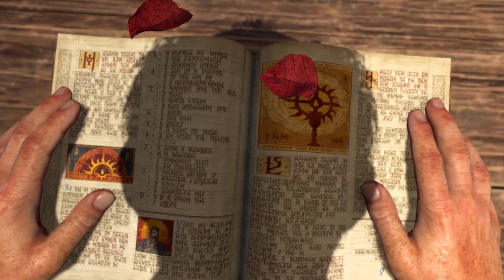Diablo IV – Offene Beta | Willkommen in Sanktuario zum offenen Beta-Test | Angespielt #01 Deutsch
Ich habe mich hinreißen lassen zur offenen Beta von Diablo IV und möchte euch in ein paar Folgen meinen Eindruck der offenen Beta zu Diablo IV präsentieren. Ich nehme euch mit nach Sanktuario und wir erleben zusammen die ersten Stunden in einem kleinen Angespielt mit sechs Folgen. Am Ende des angespielt werde ich euch in einem sehr persönlichen Fazit mein Ersteindruck zur offenen Beta von Diablo IV geben.

Für den offenen Betatest habe ich mir den Zaubere ausgesucht. Dafür habe ich mir auf der Seite des Diablo 4 Build Calculator ein Hydra-Build zusammengebaut. Alle wichtigen Informationen und der Link zum Build unterhalb 👇.

Zauberin/Sorcerer – Feuer/Hydra-Build
Diablo 4 Build Calculator -Version: 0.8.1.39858
Der Talentbaum ist für einen Feuer/Hydra Build aus der Diablo 4 Beta.

*IN DER HÖLLE SIND ALLE WILLKOMMEN*

Diablo® IV ist das ultimative Action-RPG, in dem es endlose Scharen des Bösen abzuschlachten, zahllose Fertigkeiten zu meistern und in alptraumhaften Dungeons legendäre Beute zu ergattern gilt. Erlebt die Kampagne und wunderschöne, düstere Schauplätze allein oder mit Freunden oder erkundet eine gemeinsame Welt, in der sich Spieler in Städten zum Handeln treffen, sich für Bosskämpfe zusammenschließen oder ihre Fähigkeiten in PvP-Zonen messen.

*Zusatzinformationen*
Spiel: Diablo® IV – Offene Beta
Genre: Action Role-Playing, Hack and Slash
Entwickler: Blizzard Team 3, Blizzard Albany
Publisher: Blizzard Entertainment

*Social-Media-Kanäle von Booster Nation:*
_„Werde Teil der Nation!“_